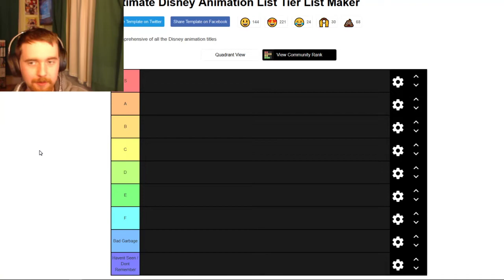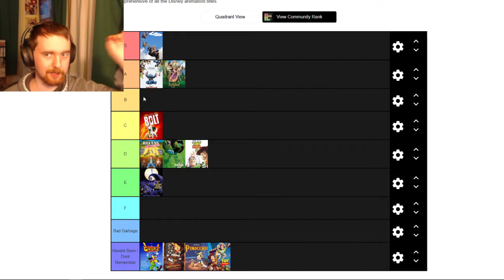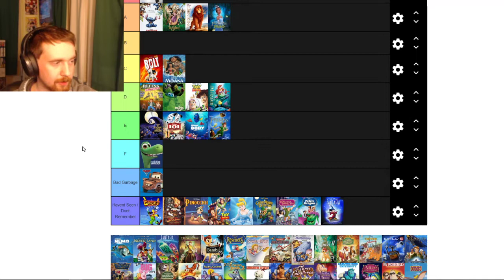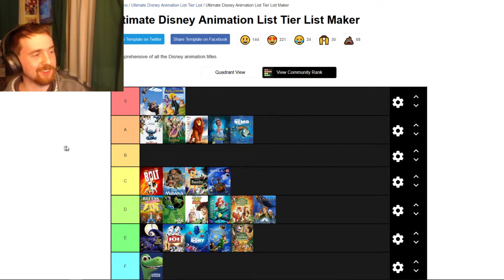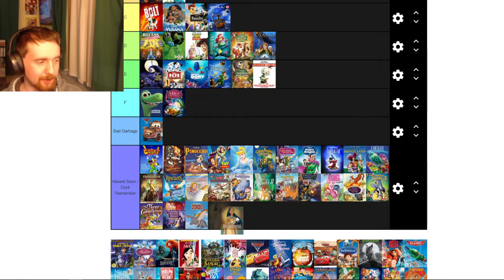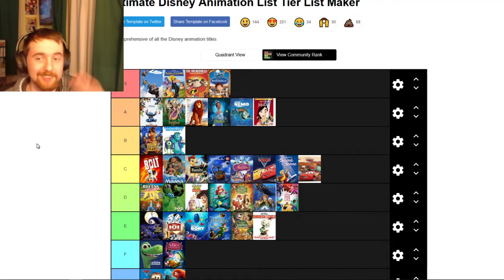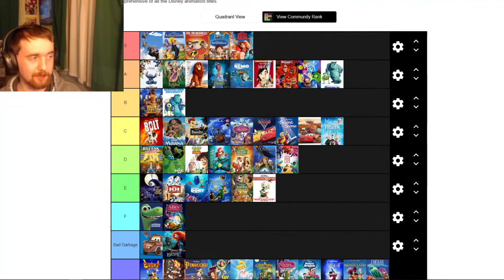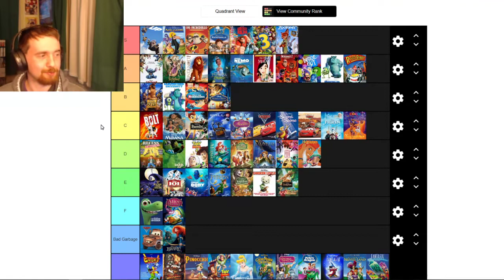The Disney Movie Tier List